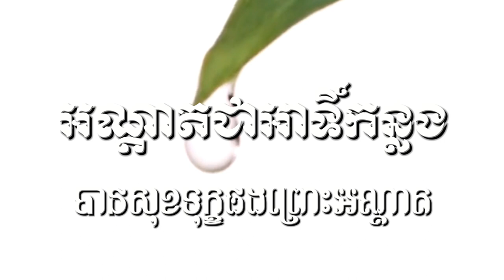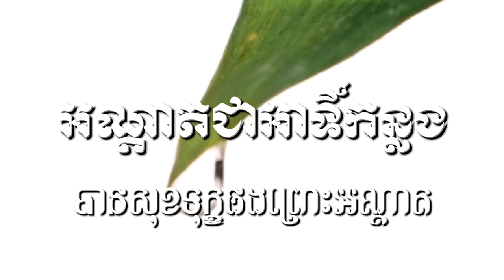ស្តាប់គ្រាន់ជាគតិពិចារណា! អណ្តាតជាអាទិ៍កន្លង សុខទុក្ខផងក៏ព្រោះអណ្តាត